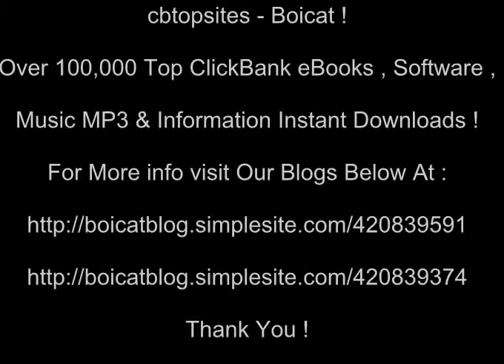Gaming - Boicat 2016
cbtopsites !

Over 100,000 Top ClickBank , eBooks , Software , Music MP3 ,

Software, eBooks , Music Mp3s,info , Information Downloads !